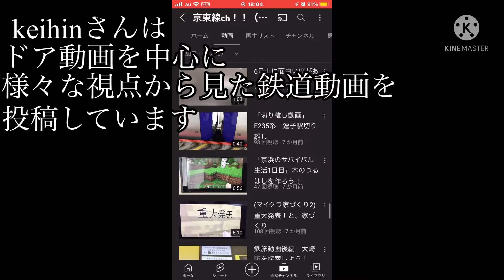オススメチャンネル第2弾 keihin chさん